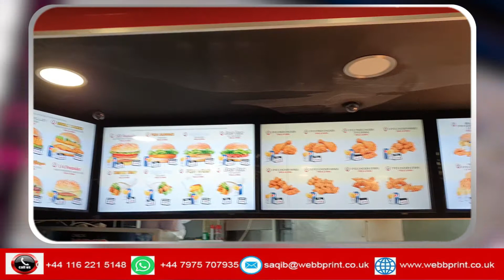cheap printing Design in Leicester | best Print and designing company in Leicester